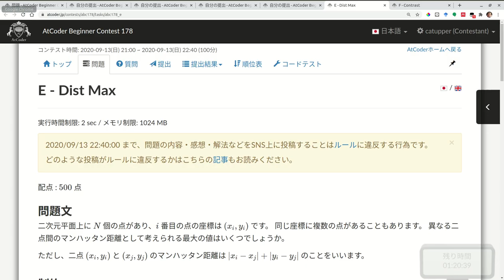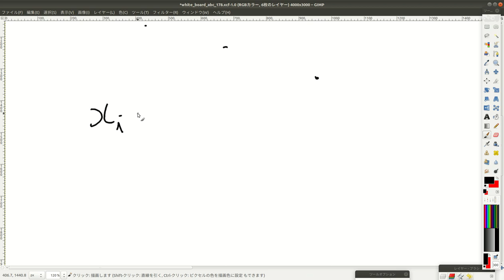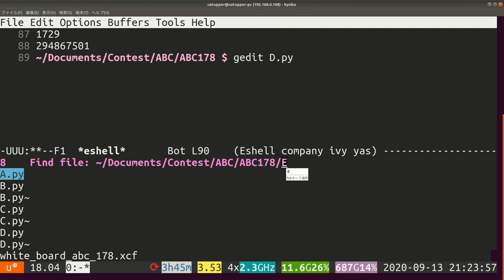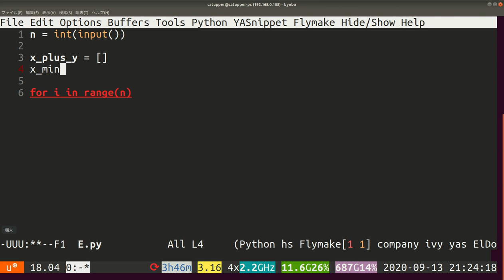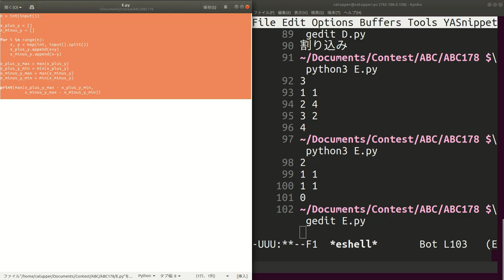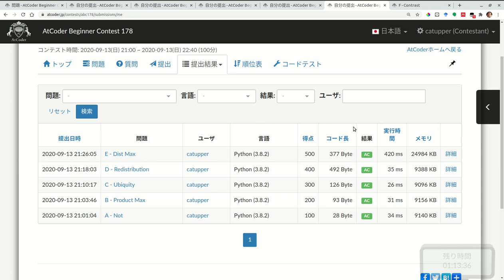【競プロ実況】ABC178 E問題【かつっぱ】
ABC第178回目をときました！
使用言語はすべてpython3.8です

考察: 0:00
実装: 4:30